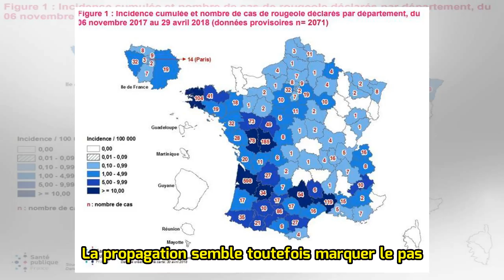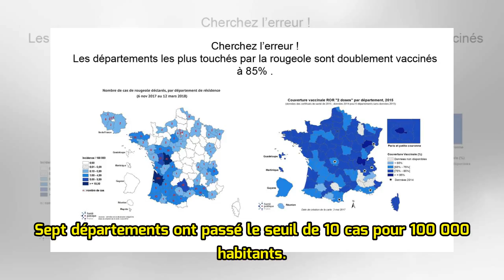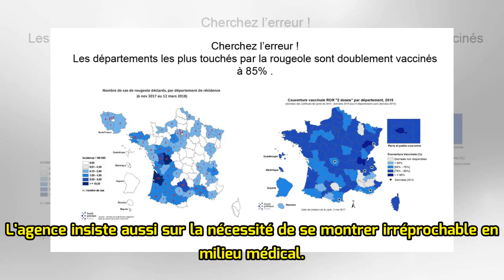Rougeole : les 7 départements les plus touchés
Le bilan de l'épidémie de rougeole  ne cesse de s'alourdir. Malgré les appels répétés à la vaccination, le nombre de cas continue d'augmenter. Depuis le 1er janvier, près de 2 000 infections ont été signalées, d'après Santé publique France. La propagation semble toutefois marquer le pas. A elle seul...